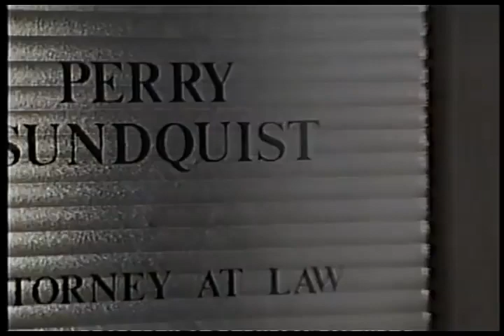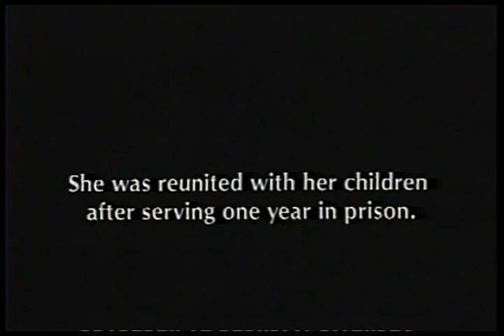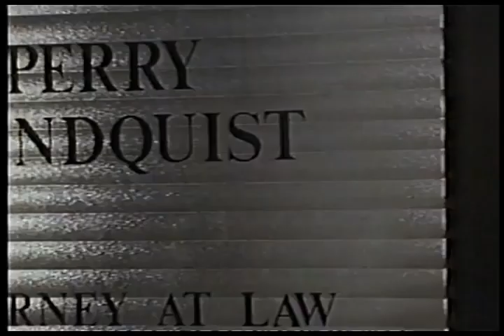Final Appeal (1993) Brian Dennehy